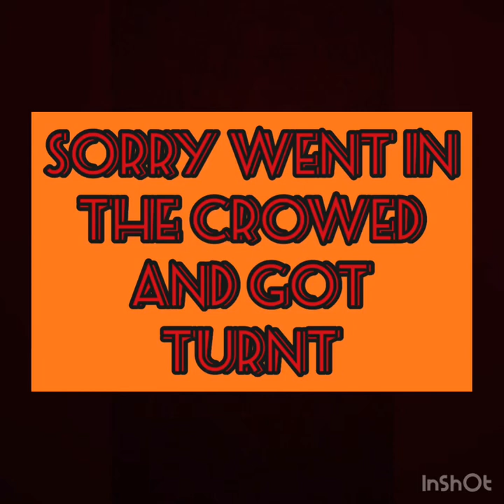2018 Churchland High school pep rally (Vlog)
Snap chat - zaezae_killer